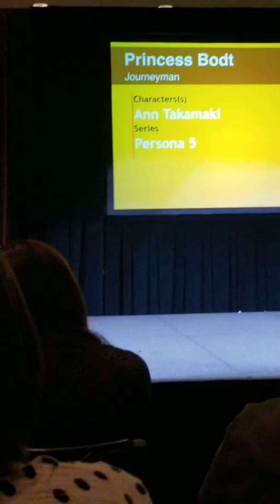Taiyou con Masquerade part 17 (2020)